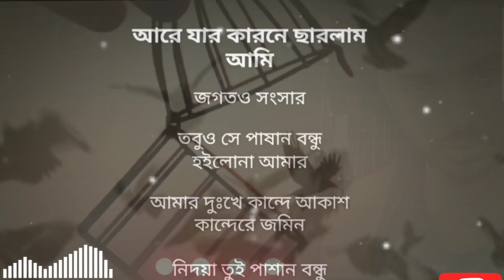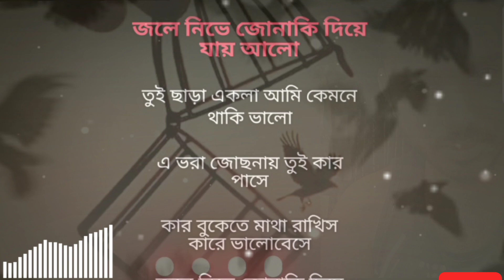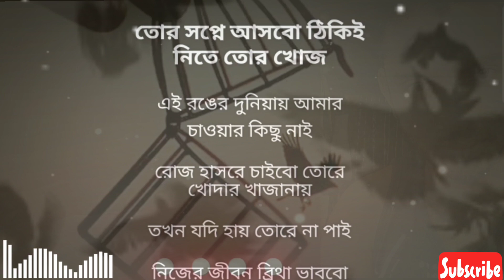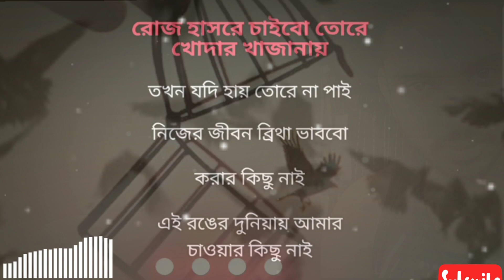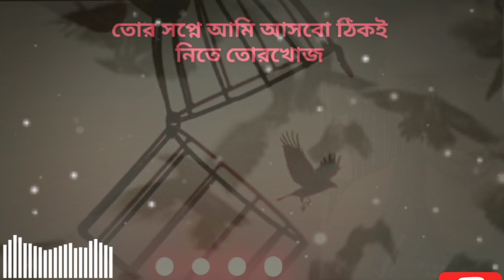TOR MONER PINJIRAY TUI KARE DILI THAI | JAR KARONE SARLAM AMI JOGOTO SHONGSHAR | MobileMasterMintu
যার কারণে ছাড়লাম আমি জগত সংসার
তবুও সে পাষান বন্ধু হইলো না আমার
আমার দুঃখে কাঁদে আকাশ কান্দেরে জমিন
নিদয়া তুই পাষান বন্ধু এতো রে কঠিন (x2)

তোর মনের পিঞ্জিরায় তুই কারে দিলি ঠাঁই
কারে এতো করলি আপন পর করে আমায়
তুই ভালো থাকিস বন্ধু আমার,
সুখে থাকিস রোজ
তোর স্বপ্নে আমি আসবো ঠিকই,
নিতে তোর খোঁজ (x2)

জলে নেভে জোনাকি দিয়ে যায় আলো
তুই ছাড়া একলা আমি কেমনে থাকি ভালো ?
এ ভরা জোছনায় তুই কার পাশে ?
কার বুকেতে মাথা রাখিস কারে ভালোবেসে (x2)

সুখে থাকিস রোজ
নিতে তোর খোঁজ।

এই রঙের দুনিয়ায় আমার চাওয়ার কিছু নাই
রোজ হাসরে চাইবো তোরে খোদার খাজানায়
তখন যদি হায় তোরে না পাই
নিজের জীবন বৃথা ভাববো করার কিছু নাই (x2)

সুখে থাকিস রোজ
নিতে তোর খোঁজ।

তোর মনের পিঞ্জিরায় লিরিক্স :
Are jar karone charlam ami jogoto songshar
Tobuo se pashan bondhu hoilo na amar
Amar dukhe kande akash kandere jomin
Nidoya tui pashan bondhu eto re kotin (x2)

Tor moner pinjiray tui kaare dili thaai
Kaare eto korli apon por kore amay
Tui valo thakis bondhu amar sukhe thakis rooj
Tor shopne ami ashbo thiki nite tor khoj (x2)

Jole nebhe jonaki diye jaay aalo
Tui chara ekla aami kemne thaki valo ?
E bhora jochonay tui kar pashe ?
Kar bukete matha rakhis kare valobeshe (x2)

Ei ronger duniyay amar chaowar kichu nai
Rooj hashore chaibo tore khodar khajanay
Tokhon jodi haay torey na pai
Nijer jibon britha vabbo korar kichu nai (x2)

best earning money apps
minimum withdrawal 0.19 USD (instant payment)

niche Diya gaya 6 apps ka link aapko mil jaega vaha se apps ka jitna paisa earning hoga  ek sath withdraw kar sakte ho website mein jakar.
uske bare mein aur ek video banayenge hamare sath Jude rahiye.

1. givvy

2. Mathemati-X

3. Play & Earn

4.  Farm Simulator

5. Game & Earn

6. Dynami-X

Click here to Instagram
Username: mintualikhan